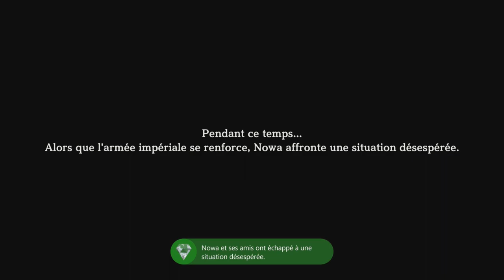Eiyuden Chronicle : Hundred Heroes n°14 - La Guerre ! Oui la Guerre !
gameplay playthrough pour découvrir le Classical-RPG de Rabbit & Bear Studios et 505 Games : Eiyuden Chronicle: Hundred Heroes

00:00:00 Introduction
00:02:55 Let's Play
03:28:26 Fin du Let's Play

Quand nous jouons sur PC, nous jouons avec le service Shadow Notre code parrain : 46DF66B

Répertorier tous les RPG et les JDR ça prend du temps. Soutiens-nous en donnant un tip !